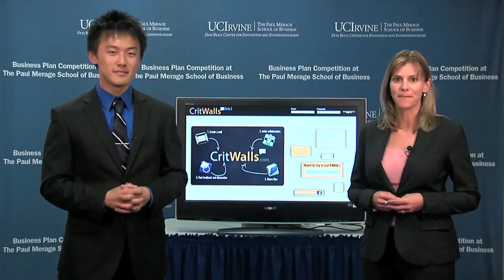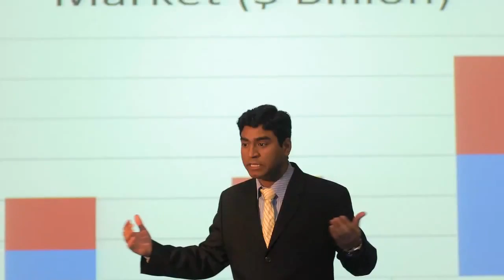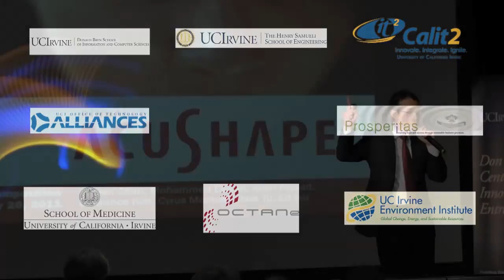2012 Business Plan Competition at The Paul Merage School of Business